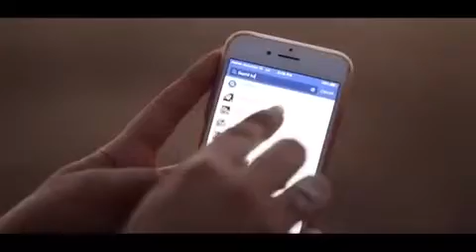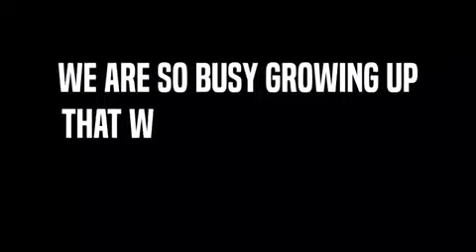Love parents as they are priceless and filled with knowledge about how to life a life as they saw d